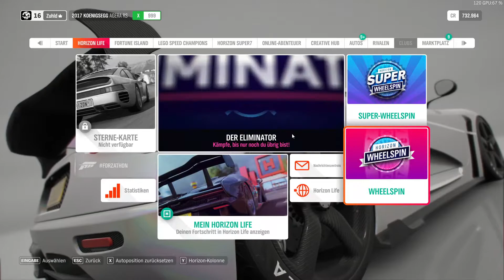04 Forza Horizon 4 (Koenigsegg Agera RS 2017) Zuhld Deutsch